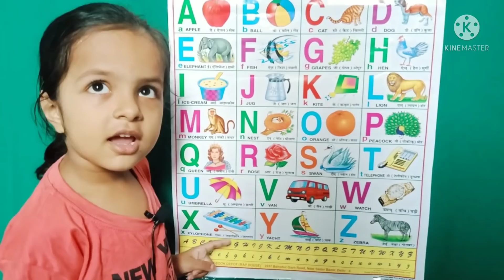abcd । a for apple b for ball c for cat।🍎।abcd song। a b c d e f g। वर्णमाला। अ से अनार। क से कबूतर।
abc songs । a for apple b for ball c for cat।🍎।abcd song। a b c d e f g। वर्णमाला।alphabets for kids
a for apple, b for ball, c for cat | a for 🍎 b for ⚽️ | english varnamala | अ से अनार | क से कबूतर

Welcome to su pu tv star  for learn of Hindi Alphabets and English Alphabets through videos.

@BhunChun TV
@AASTHA KIDS EDUCATION
@Hindi English Kids TV
@ChuChuTV Español